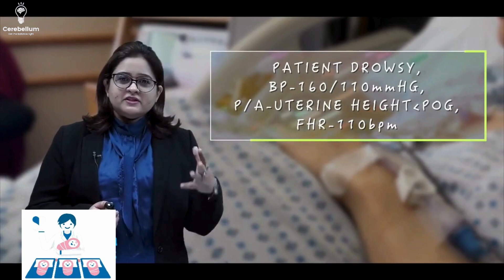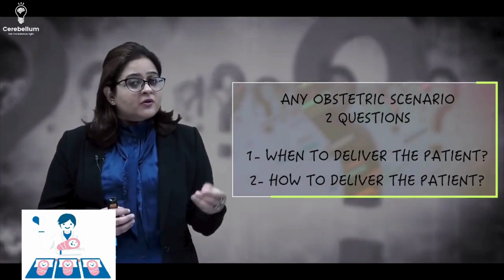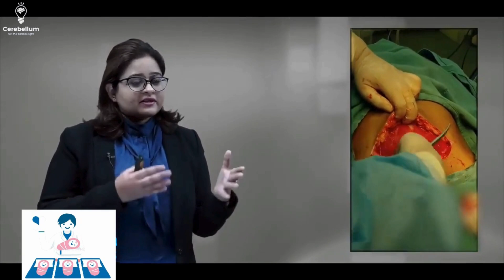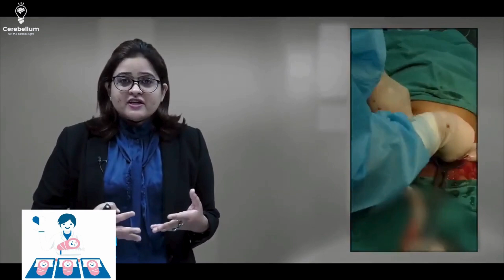Understanding Obstetrics with Dr. Raina Chawla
In this insightful video, Dr. Raina Chawla, a faculty of Obstetrics and Gynecology, at Cerebellum Academy, dives into the complexities and challenges of obstetrics. A must-watch for NEET-PG, FMGE, and all medical aspirants, this video is not just an educational journey but a real-life narrative of saving lives.
Dr. Raina Chawla brings her extensive experience to the forefront, discussing a gripping case of a young 18-year-old girl with eclampsia. This real-world scenario highlights the critical importance of early complication identification and management in countries like India, where healthcare facilities are often limited.
The video covers:
✅An in-depth analysis of a critical obstetric case.
✅The role of magnesium sulfate in treating eclampsia.
✅The decision-making process in high-risk pregnancies, including the crucial questions of "when" and "how" to deliver.
Key Learning Points:
✅Understanding the complexity of obstetrics and the impact on entire families.
✅The significance of prompt and accurate medical intervention in emergency situations.
✅The vital choices between vaginal delivery and cesarean section in distressed situations.
Ideal for:
✅Medical students preparing for competitive exams like NEET-PG and FMGE.
✅Practicing gynecologists and obstetricians seeking practical insights.
Anyone interested in the dynamic field of obstetrics and maternal health.
Experience the joy and challenges of obstetrics through Dr. Chawla's narrative. Watch as she unfolds the case, leading to a successful delivery, and witness the profound satisfaction that comes from saving lives.